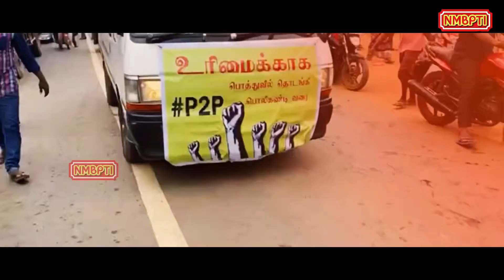நட நட தமிழா நட நட..| P2P பாடல்| ஈழத்தமிழர்